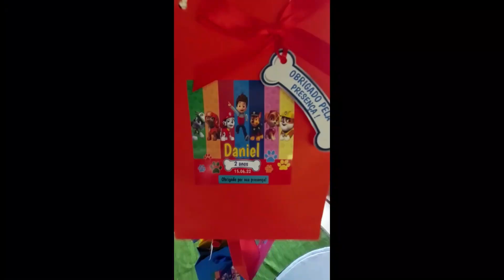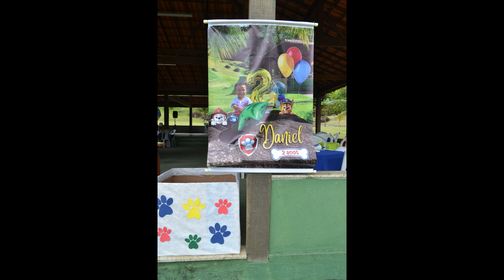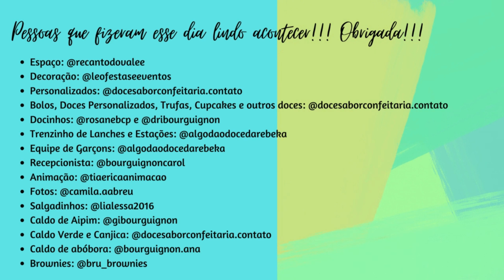2 ANINHOS DO MEU PRÍNCIPE DANIEL | Tema: Patrulha Canina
Depois de quase um ano estou publicando rsrs
Comemoração feita em 18/06/2022 no Espaço Recanto do Vale.